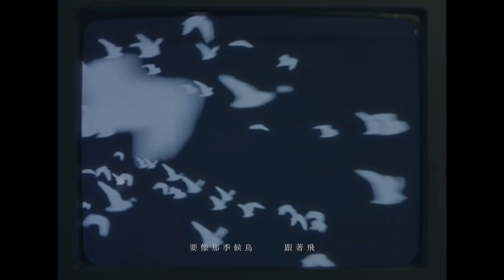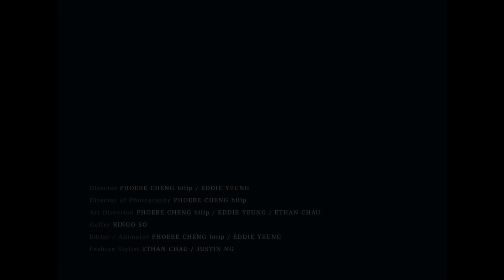盧凱彤 Ellen Loo 《卡帶》官方 mv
原來卡在某一段回憶裡，會有很捨不得的感覺，你有試過嗎？
最讓你想「卡住」的一段往事又是甚麼呢？聽著這首歌跟我分享吧!

《卡帶》

曲/詞：盧凱彤
編：蔡德才@人山人海
監：蔡德才@人山人海/盧凱彤
鍵盤/電腦程式：蔡德才@人山人海
混音： Simon Li@nOiz
導演： Phoebe Cheng biiip/ Eddie Yeung

什麼是好？ 什麼是壞？
天會知道忙完以後的未來
我放下背囊 一直等待 錯的愛
回來

貓咪在叫 我回過神來 （我抱牠入懷）
再來一杯咖啡沖掉嘴裡的失敗
坐在家裡 我可以安心的發呆
揉揉眼睛又重來

外面的世界要我加快
要像那季候鳥 跟著飛
不能掉一拍
我卻卡在機器裡一直倒帶
要明白
或許一天 你會再感覺我存在

或許一天 你再離開
或許一天 我會看明白這也是愛 這也是愛

或許一天 或許我會看明白這也是愛

最新國語創作專輯
《你的完美有點難懂並不代表世界不能包容》

預購專輯連結：
《香港》

實體台灣14/10 ，香港15/10唱片店有售